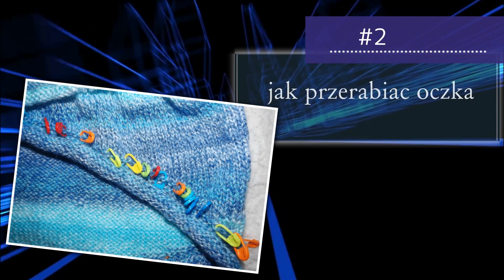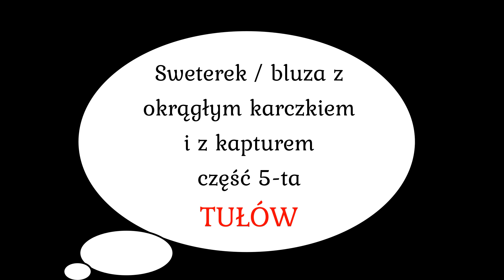Sweterek / bluza z okrągłym karczkiem i kapturem. Częsc 5-ta - Robimy body swetra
Dzisiaj bardzo krótki  filmik, ale etam naszej robótki jest bardzo łatwy. Robimy tułów naszego sweterka, a co za tym idzie wielkimi krokami zbliżamy się do końca.
Niedługo będziecie mogli już założyc gotowy sweter...

Jest to grupa wsparcia, ale również grupa skupiająca osoby z pasją.

A gdzie można zobaczyć wszystkie rzeczy które robię...???
Właśnie tutaj...

w moich obydwu sklepach znajdziecie opisy wykonania niektórych wyrobów. Niektóre są darmowe a niektóre są płatne.

ZAPRASZAM!!!